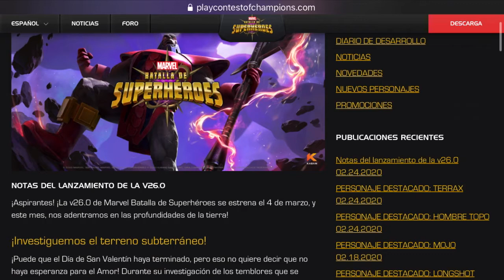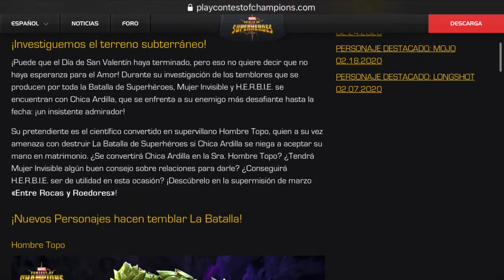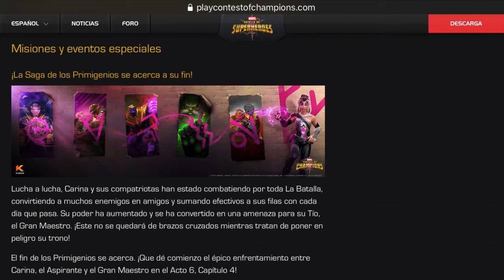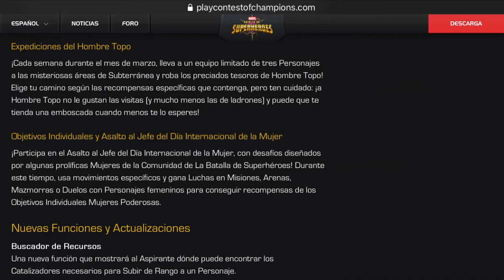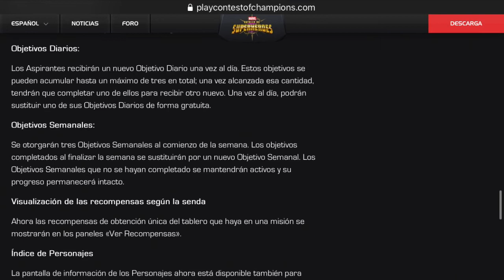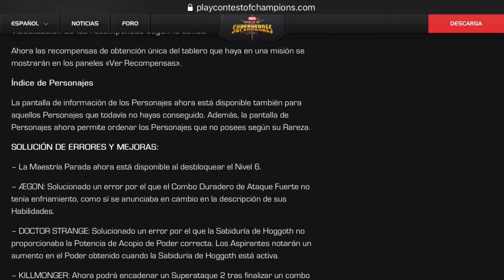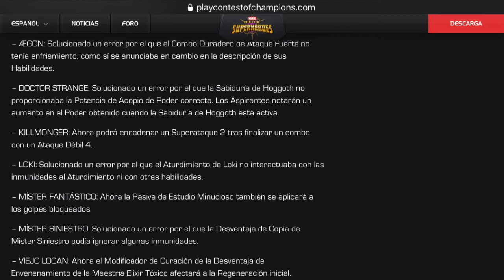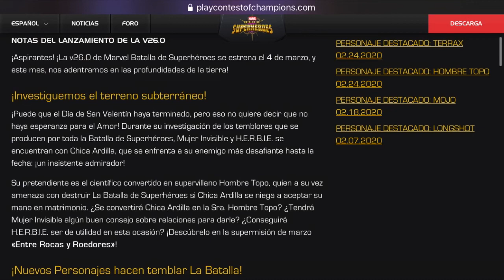Actualización V26.0 - Detalles, Nuevos Personajes, Nuevas Misiones, ETC... MCOC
Detalles de la Nueva Actualización de Marvel Batalla de Superhéroes
- Nuevos personajes
- Nuevas Supermisiones
- Asalto al Jefe del Día de la Mujer
- Acto 6.4
- Cambios en la Interfaz
Hay un montón de que hablar!!

 Si te gusta mi contenido no olvides pucharle al Like; suscríbete y activa la campanita de notificaciones para que YouTube te avise cuando suba nuevo videito, no te tomará más de un minuto hacerlo y me apoyas un montón 🙏🏼

Recuerda que también te puedo ayudar con misiones, recomendaciones y más del juego, sólo contáctame ; )